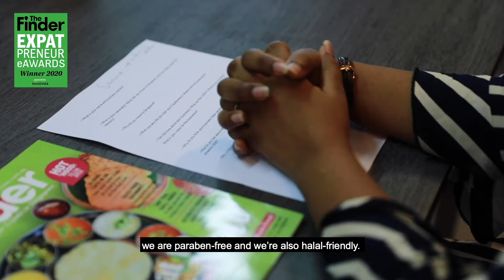Expatpreneur eAwards 2020: Meet Pay-it-Forward Award Winner Samina Malik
Samina Malik carefully curates long-wearing products that are vegan and cruelty-, gluten- and paraben-free. And the 2020 Pay-it-Forward Award winner has worked for more than a decade to boost the well-being of women by increasing their self confidence. Find out more about Samina and all of our 2020 winners along with The Finder's first-ever virtual event powered by Moovaz